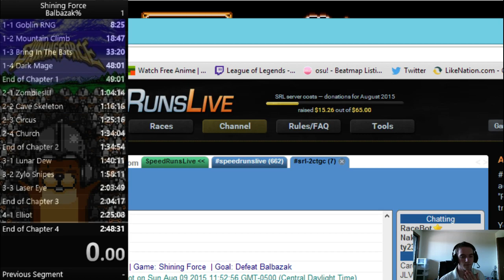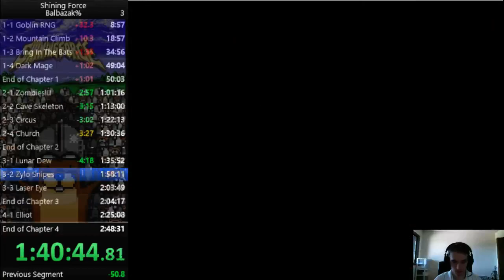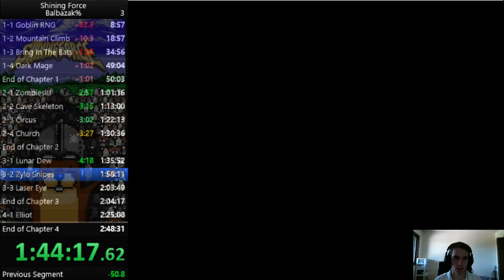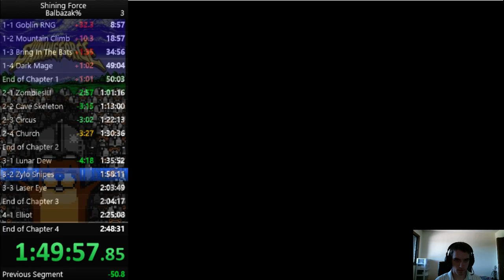2:43:09 Shining Force 1 Balbazak% PB/WR - 1 / 2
Was quite solid! Some very lucky spots!